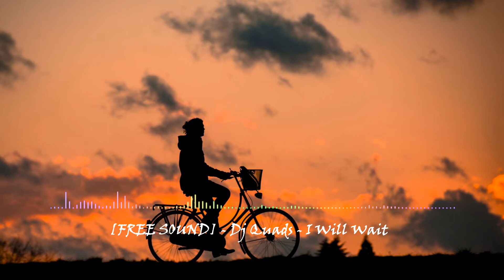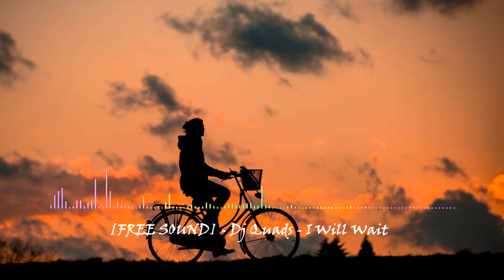[FREE SOUND] - YV - Lune [CREATIVE COMMONS]